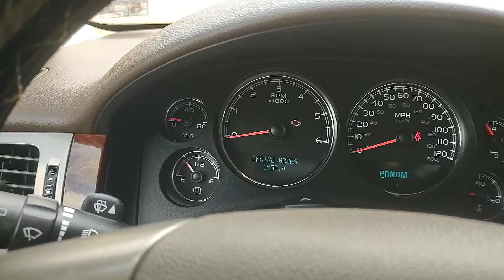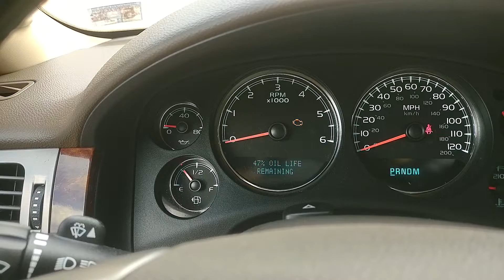2009 CHEVY TAHOE COMO REINICIAR LUZ DEL PORCENTAJE DE ACEITE (OIL LIFE RESET)